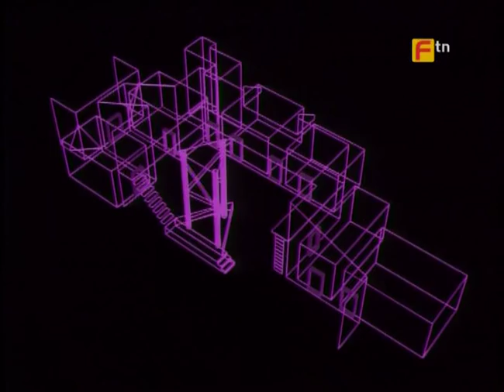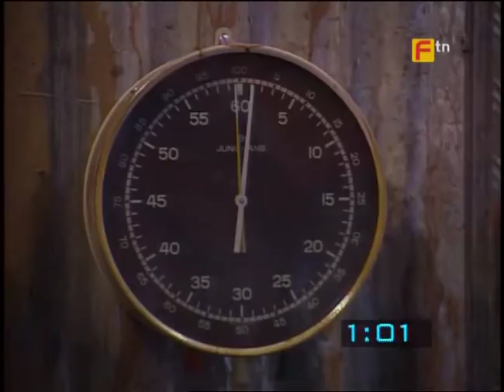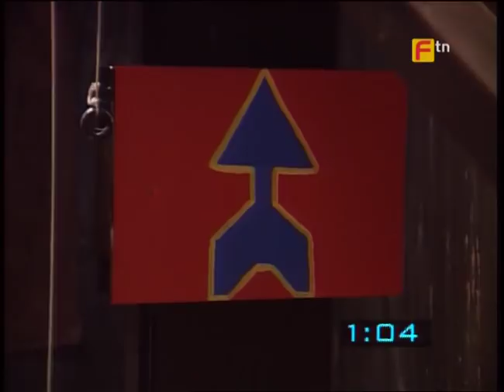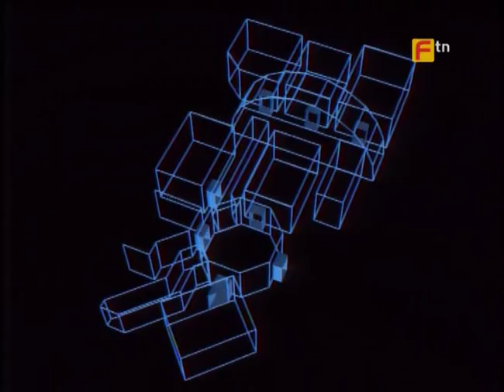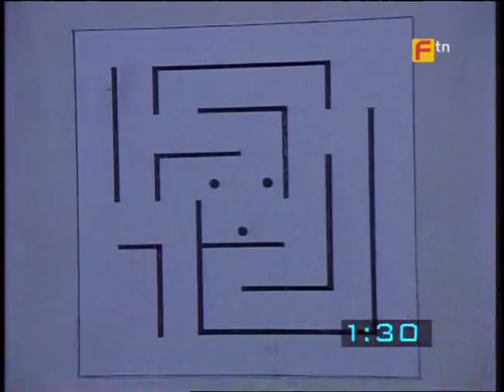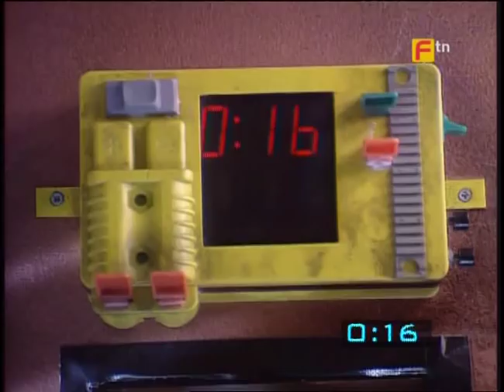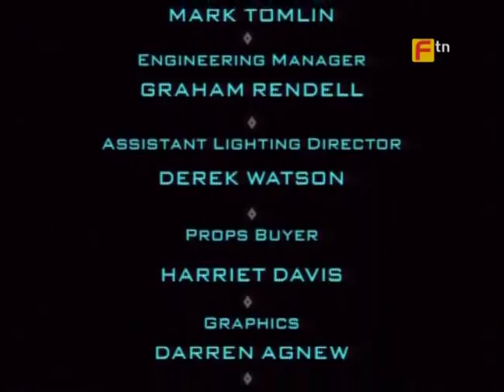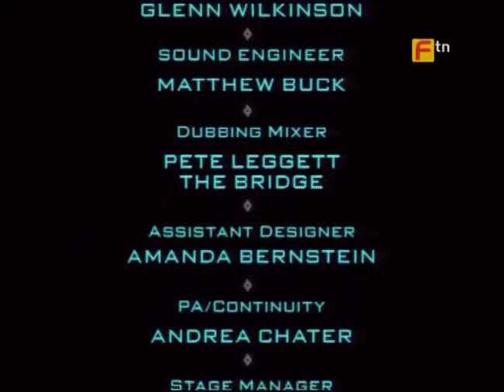The Crystal Maze Series 2 Episode 6 FULL EPISODE